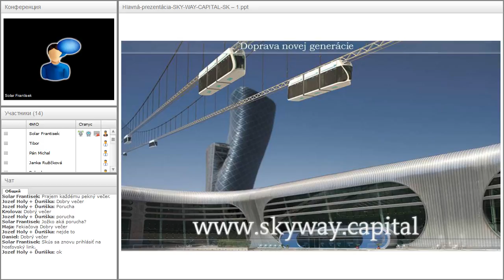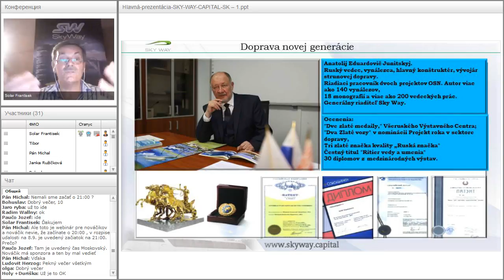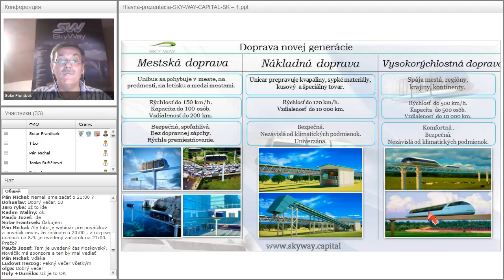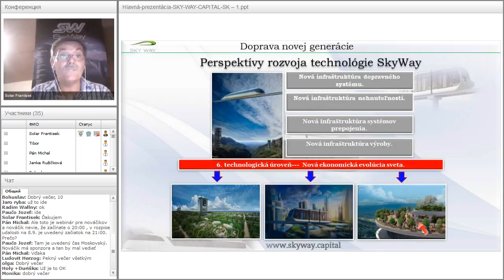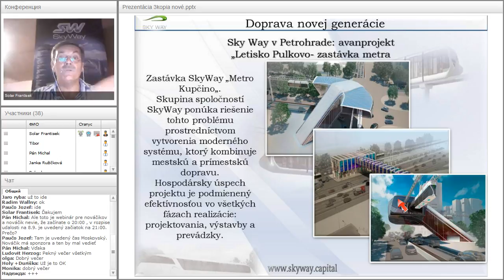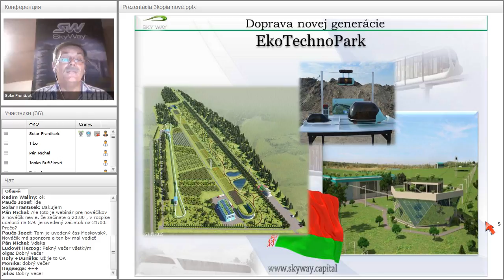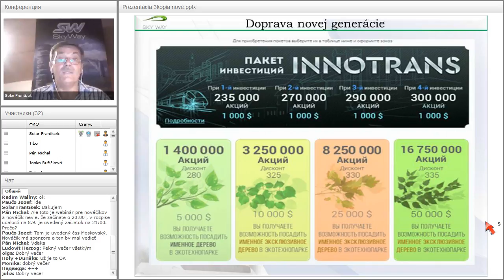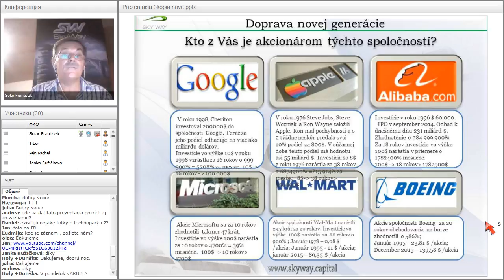Вебинар от 08.09.2016. Základný webinár pre nováčikov projektu SKY WAY. Чехия.